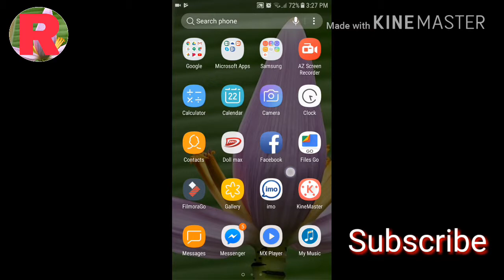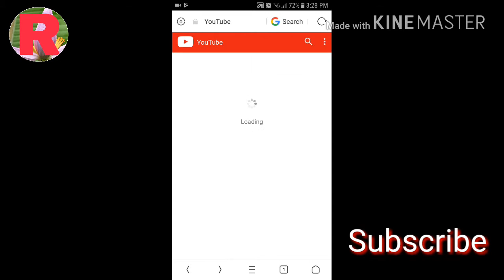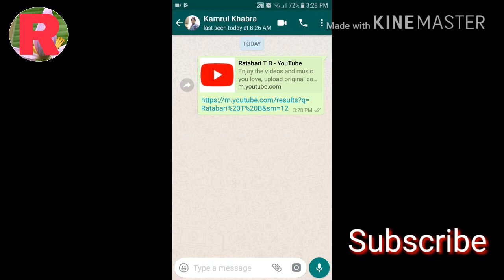কিভাবে ইউটিউব ছান্নেল এর লিংক তৈরি করবেন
বিডিয়টি জদি ভালো লাগে একটি লাইক দিবেন